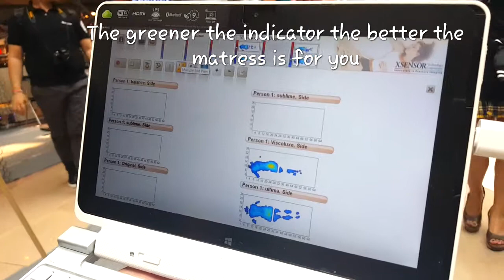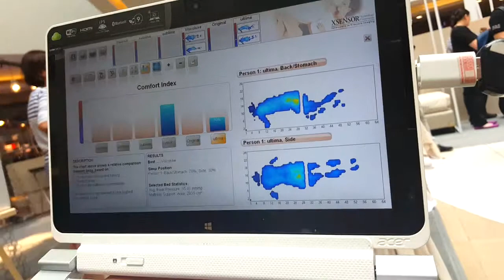How to pick the right mattress for you and your bedroon